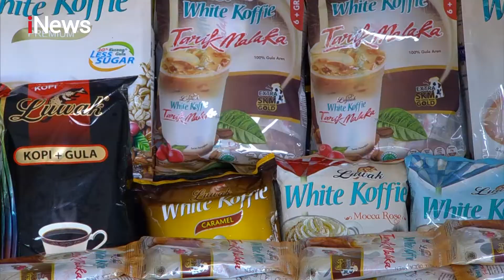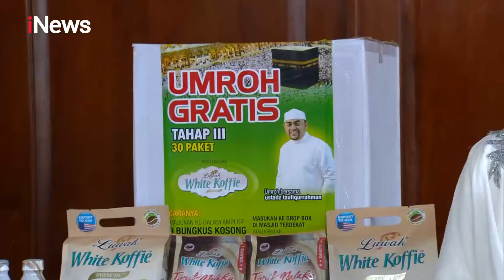KH Agus Dermawan: Melindungi Keluarga dari Bahaya Kemusyrikan Part 03 - CHI 09/02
Lindungi Keluarga dari Bahaya Syirik